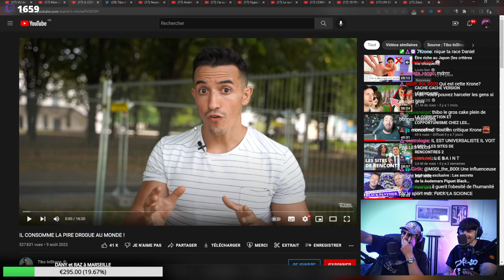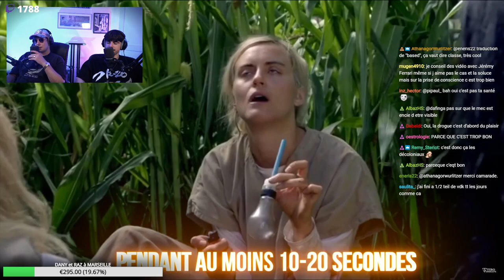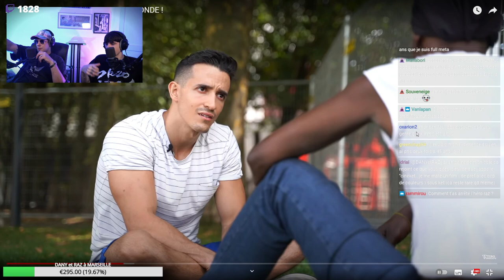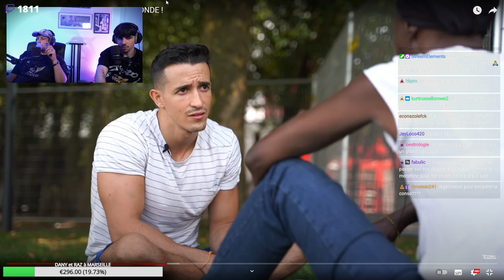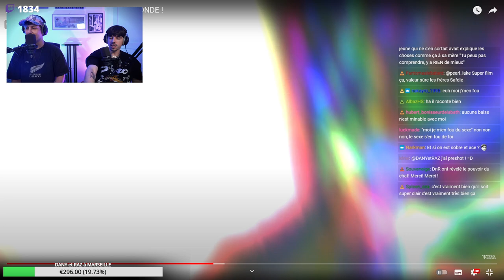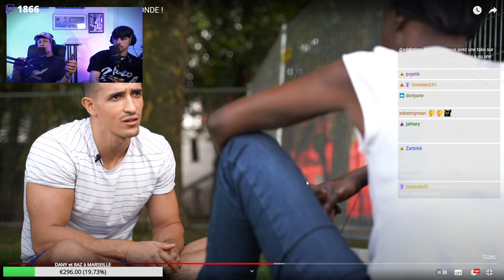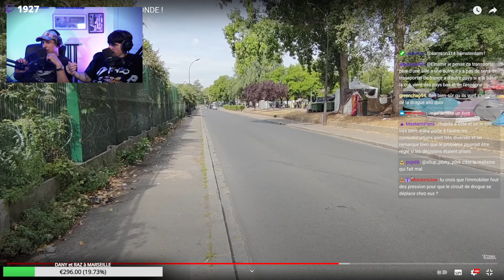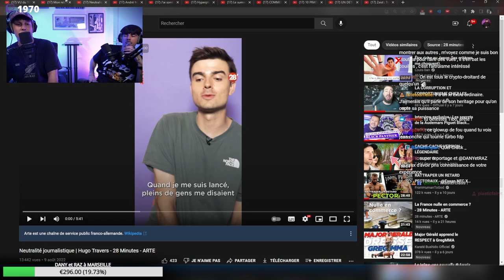COMMENT se sortir de la DR0 GU3 ? MASTERCLASS de TiboInShape